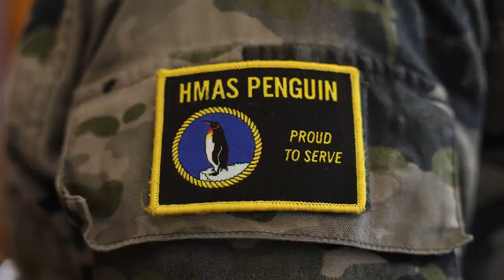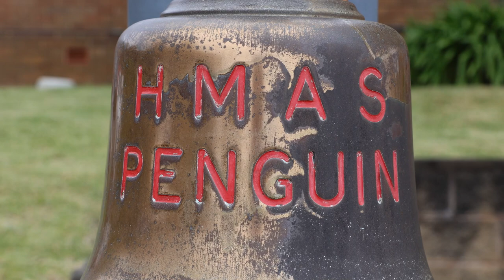Commissioners visit to HMAS Penguin Sydney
Late 2023